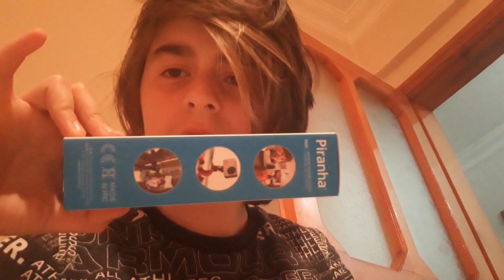31 Aralık 2020